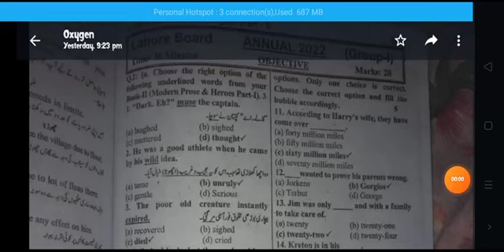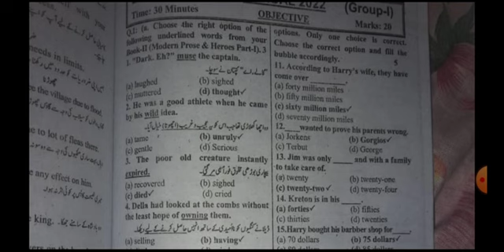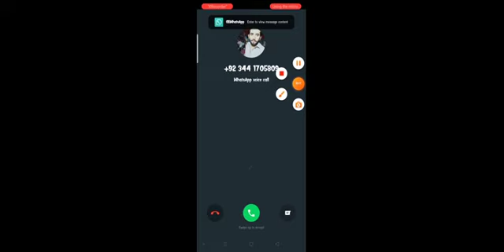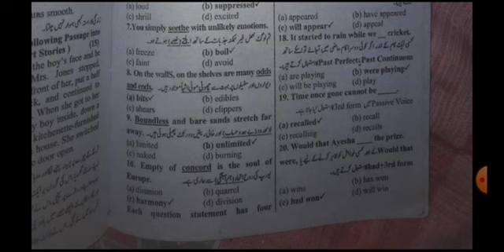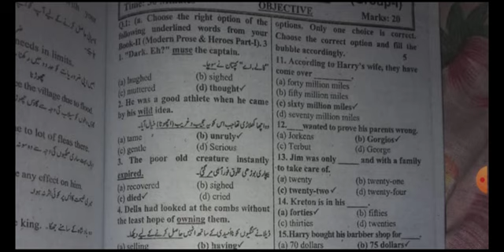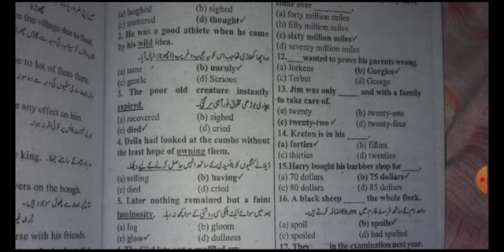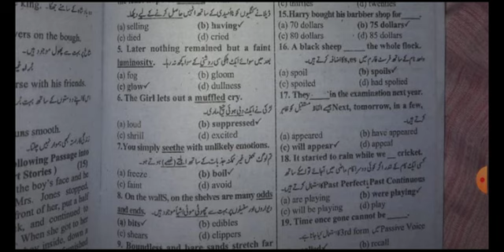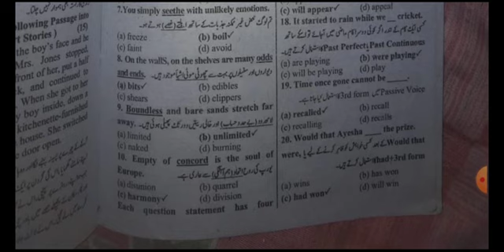English first year past paper 2022 Lahore board annual group 1 F.A English solution